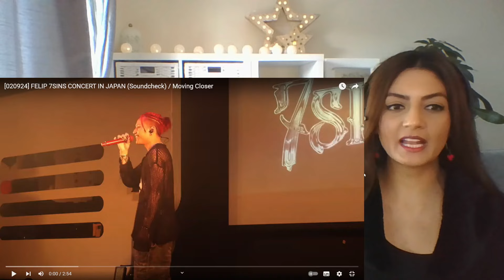I ALMOST MISSED FELIP's 7sins concert in JAPAN! | Minimal everything and MAXIMUM TALENT!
PLEASE NOTE: no videos tomorrow! I'll be back to posting probably from Tuesday onwards.

My biggest take away after watching this is FELIP'S VOICE. What a voice. THE VOICE.